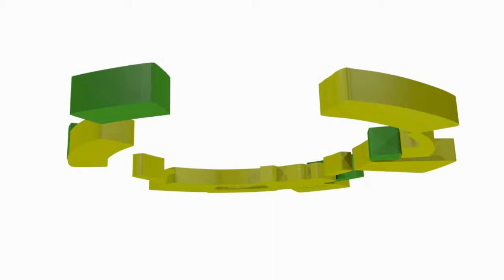video Hübl a Lukeš podepsali smlouvu s HC Verva Litvínov